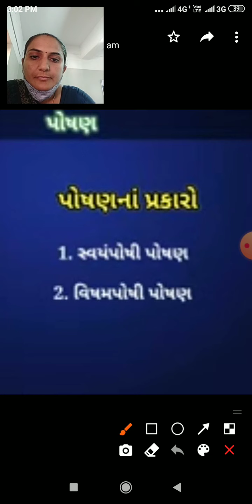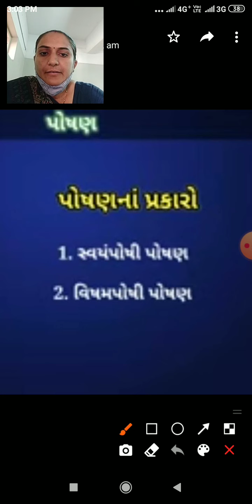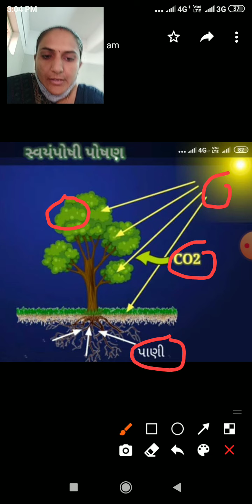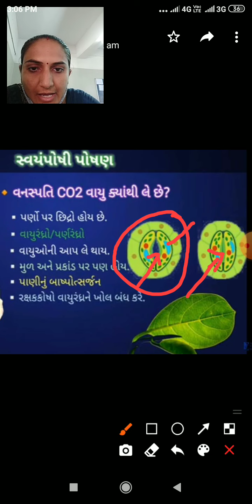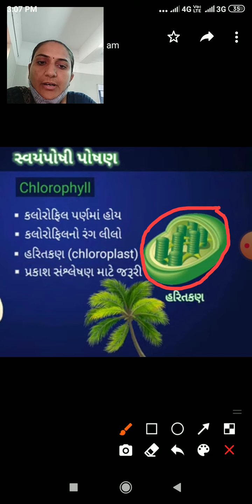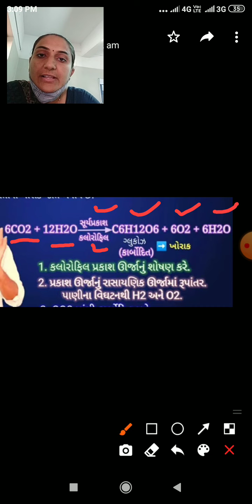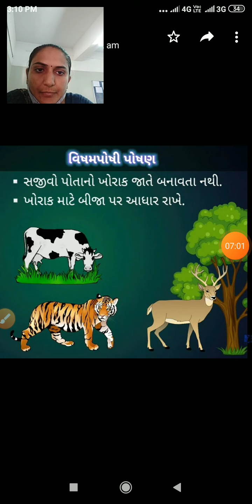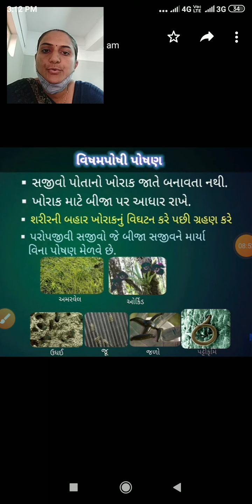Std- 10 Science